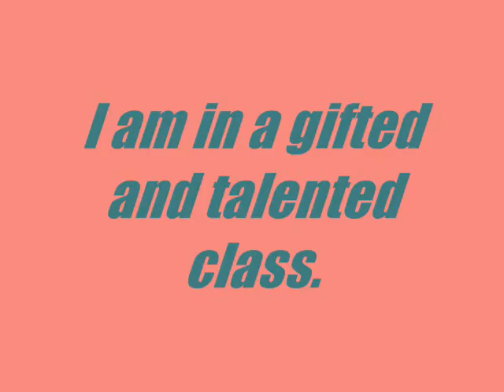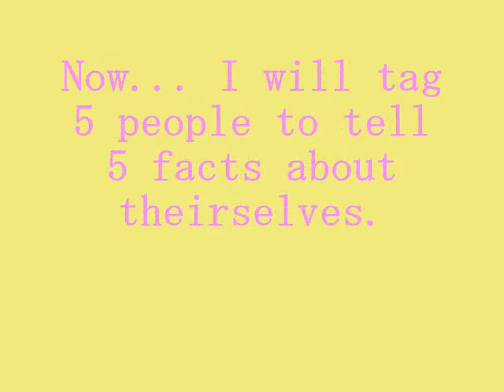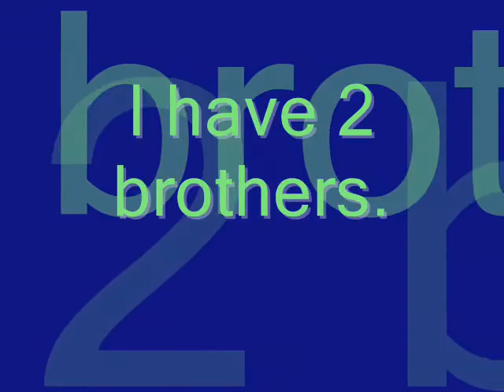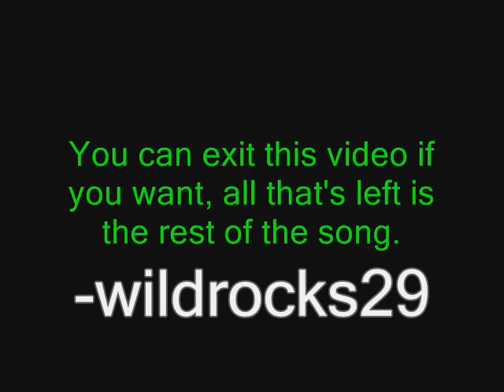5 Facts About Me!(I was tagged!)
Here is 5 facts about me!